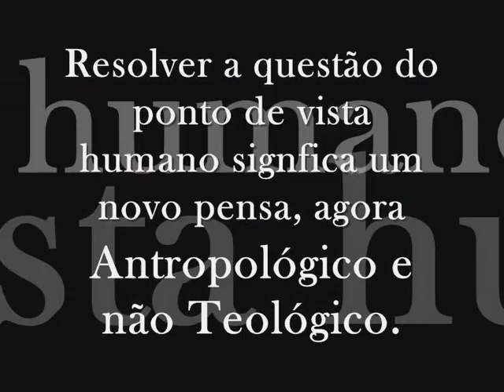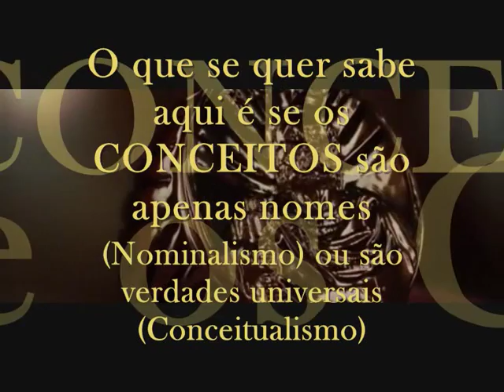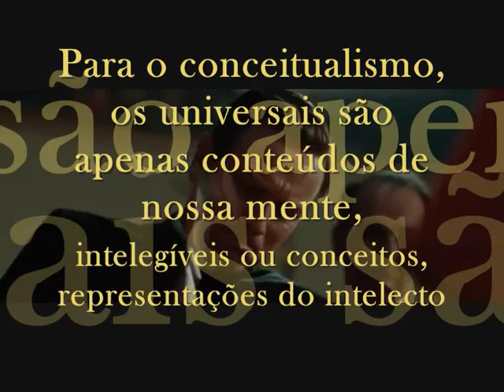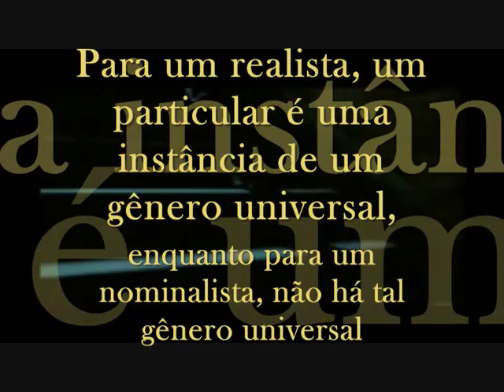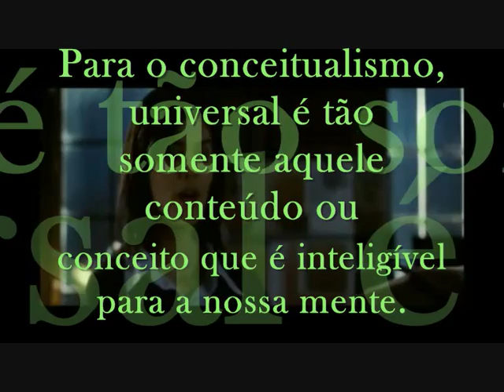Filosofia02 Aula09 Os Universais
O universal é um conceito, uma idéia ou essência comum a todas as coisas que agrupamos sob um mesmo signo linguístico. Para os realistas, universal é o ente predicado de vários outros (ou, em particular, todos os demais) entes. (ante rem), seja como um imanente encontrado em todas as coisas individuais (in re). Para o conceitualismo, universal é tão somente aquele conteúdo ou conceito que é inteligível para a nossa mente (post rem). Para os nominalistas, o universal é puramente um nome, uma simples emissão fonética, um flatus vocis. Em outras palavras, nada mais é que um mero som que sai da boca de um falante.